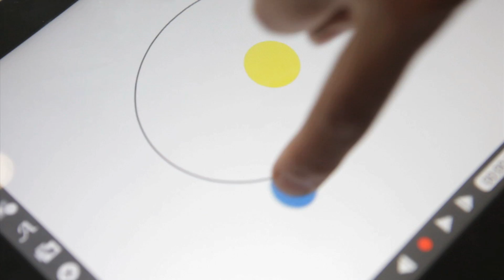iClass.mov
iClass llega a Liceo Europeo como nuevo concepto de aula equipada con la tecnología más innovadora. Permitirá a alumnos y profesores participar en una nueva forma de aprendizaje basada en el concepto de Enseñanza Activa: aprender haciendo, descubriendo e investigando.

A través de iPads, Apple TV, proyectores, etc. profesores y alumnos podrán utilizar todos los recursos digitales disponibles, para analizar y compartir información durante las clases que se desarrollen en este innovador espacio.